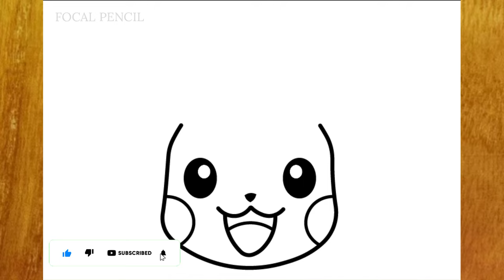HOW TO DRAW PIKACHU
How to draw Pikachu Step by step, easy Pikachu Drawing tutorial

እንዴት እንደሚሳል
كيف ترسم
Ինչպես նկարել
necə çəkmək
nola marraztu
কিভাবে আকে
як маляваць
kako crtati
как да рисувам
ಹೇಗೆ ಸೆಳೆಯುವುದು
com dibuixar
сурет салу
sa unsa nga paagi aron sa pagkalos
mmene kudzatunga
如何画
如何畫
nzira yekukwevera
කොහොමද අඳින්නේ
그리는 방법
kako nacrtati
çawa bikujin
hvordan man tegner
ako kresliť
kako narisati
Kiel desegni
kuidas joonistada
Paano Gumuhit
kuinka piirtää
como deseñar
sut i dynnu
როგორ დავხატოთ
איך לצייר
hogyan rajzolj
esi ise
ווי צו ציען
cara menggambar
描く方法
cara nggambar
របៀបគូរ
ວິທີການແຕ້ມ
duci
kā zīmēt
kaip piešti
wéi zeechnen
како да црташ
എങ്ങനെ വരയ്ക്കണം
kif tfassal
me pehea ki te utu
कसे काढावे
хэрхэн зурах
څنګه رسم
چطوری طراحی کنیم
jak narysować
ਕਿਵੇਂ ਖਿੱਚਣਾ ਹੈ
кантип тартат
cum să atragă
как нарисовать
le auala e faalatalata
Како цртати
ho hohela joang
ڪئين ٺاهيو
வரைவது எப்படி
jak kreslit
ఎలా గీయాలి
nasıl çizilir
як намалювати
indlela yokudweba
indlela ukudweba